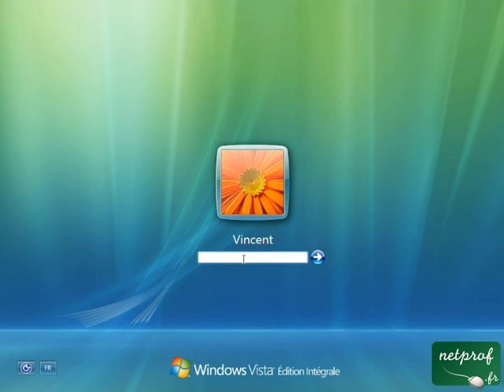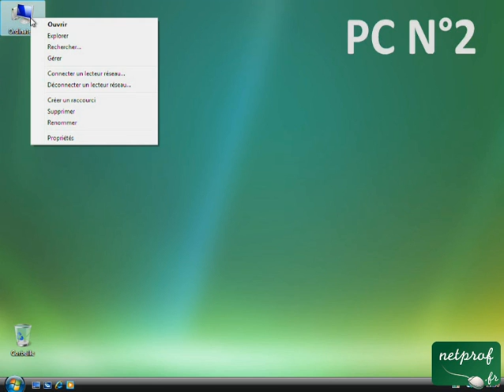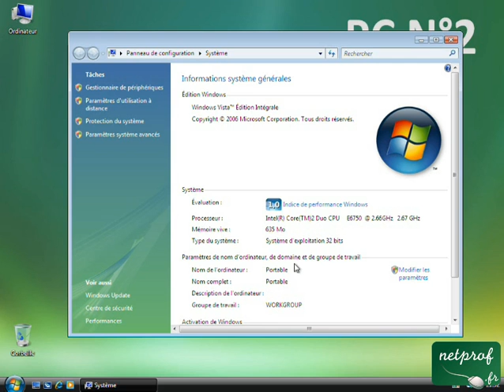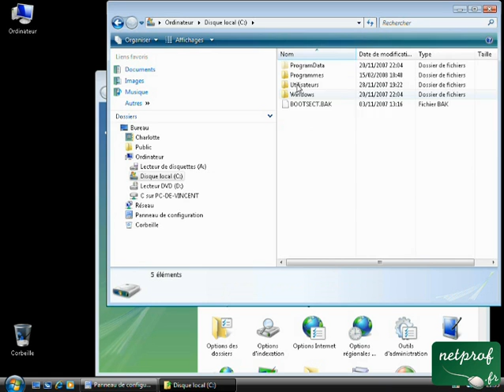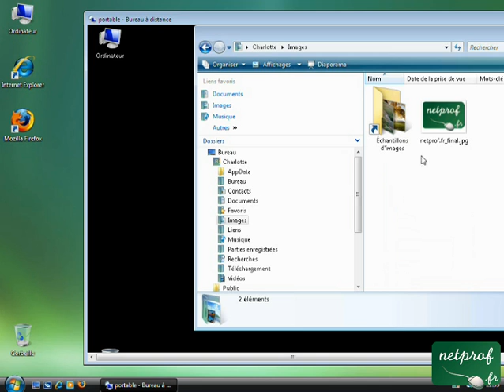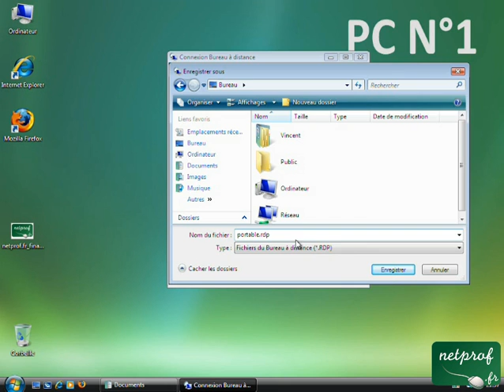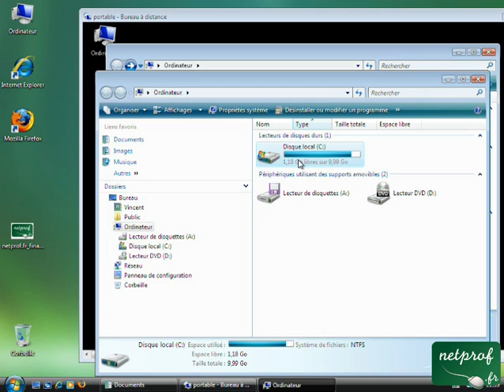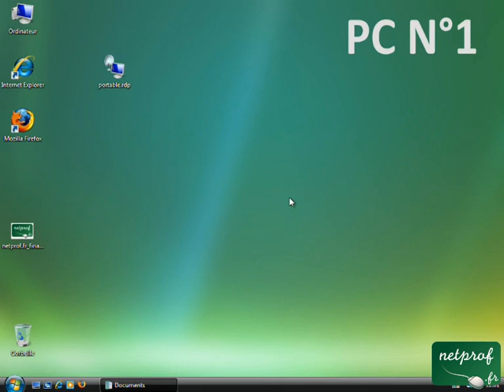Connexion à distance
Prof : Vincent